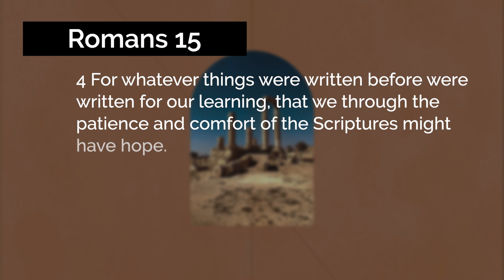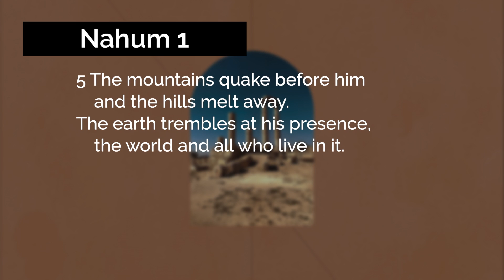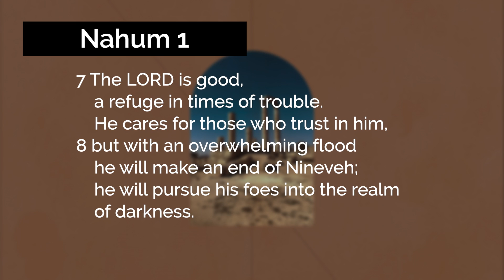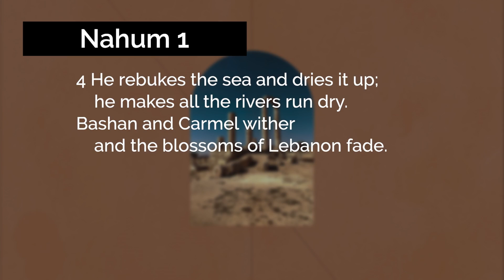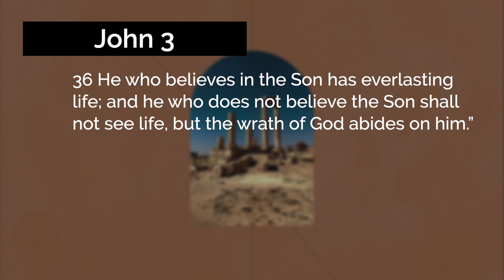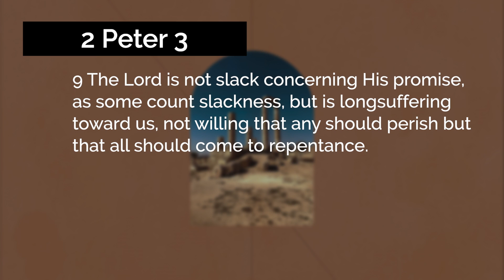Trusting God In Uncertain Times | Fully Alive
During uncertain times, you have to trust the character and compassion of God and know that He wants what's best for you.